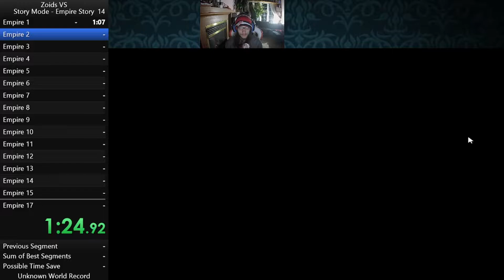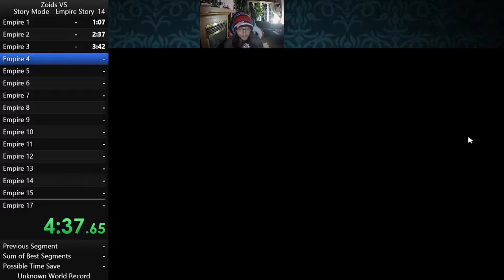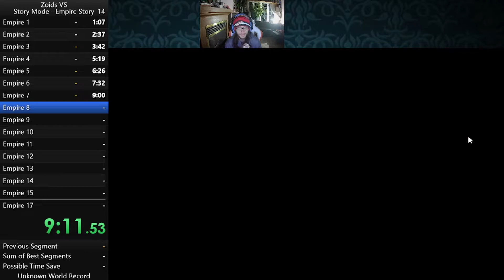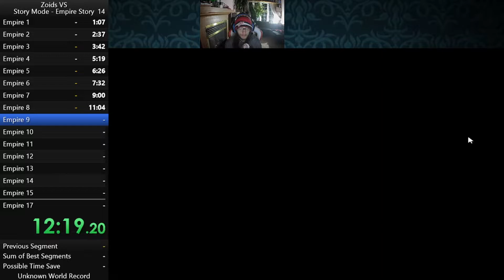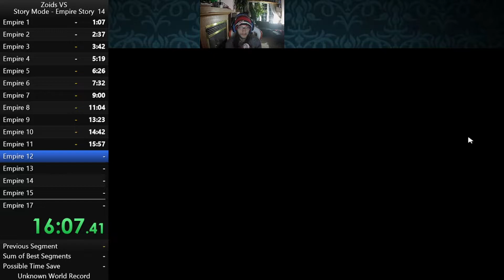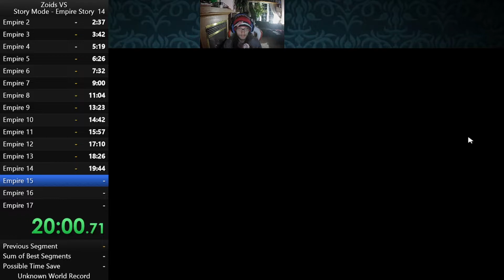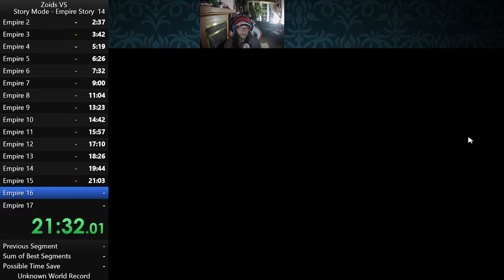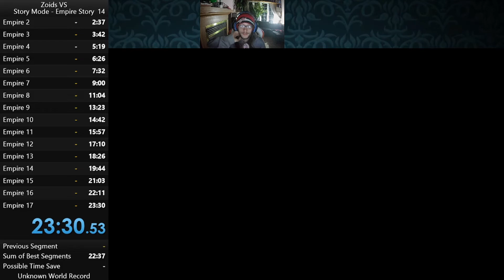Zoids VS Story Mode - Empire Speedrun WR 23:30.53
Branching out into the japanese only Zoids GC games. Going for complete control of all for categories. Hope to be back with another speedrun record in this game soon.